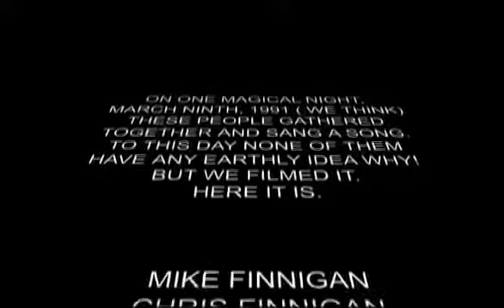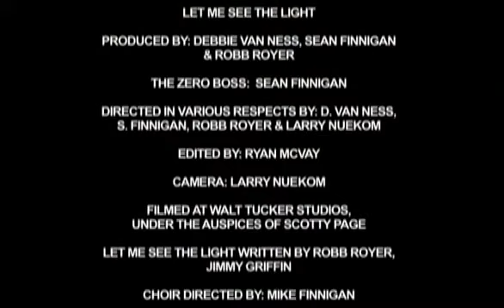Mike Finnigan 'Let Me See the Light' Live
Beautiful Song featuring Mike Finnigan on Vocals and Piano , Baron Raymonde on sax solo, Billy Preston on B3 Organ, James Gadson on Drums, Bob Glaub on bass and many top Los Angeles on Vocals including Willie Dixon, Bonnie Bramlett, Stephen Stills and Billy Preston. Recorded at Walt Tucker studio in Glendale ,CA March 1991